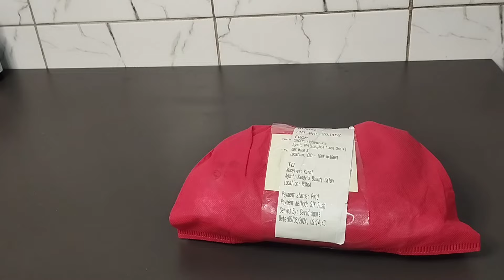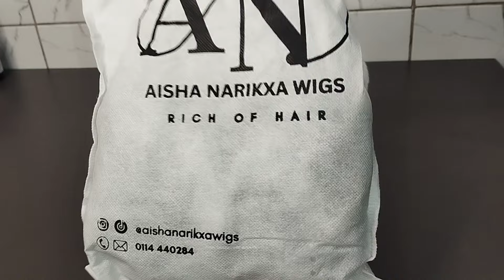How To Make Yoghurt // Cleaning Motivation// My first wig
Hello my lovelies and welcome to another vlog

Free Music for Videos 👉 Music by Anja Kotar - The Many Lives Of Juliet